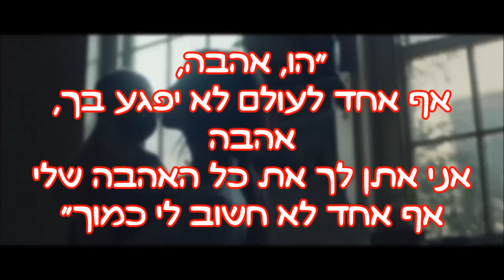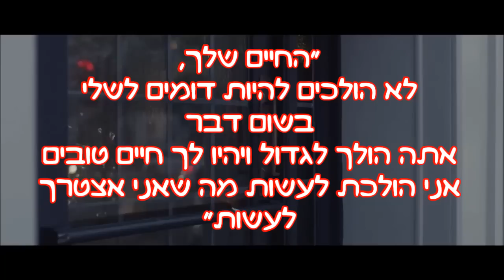Clean Bandit - Rockabye ft. Sean Paul & Anne-Marie מתורגם לעברית